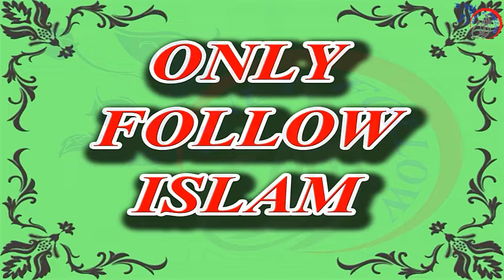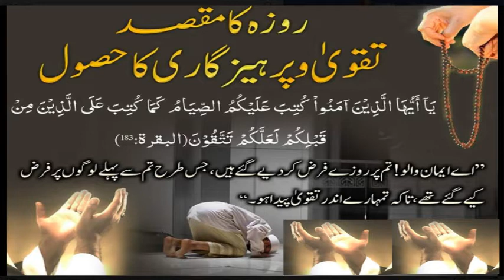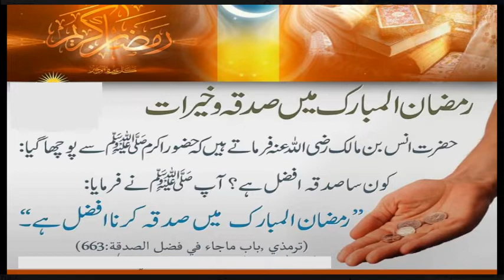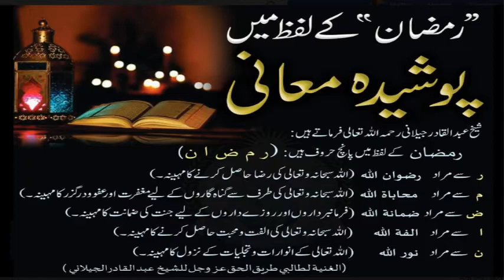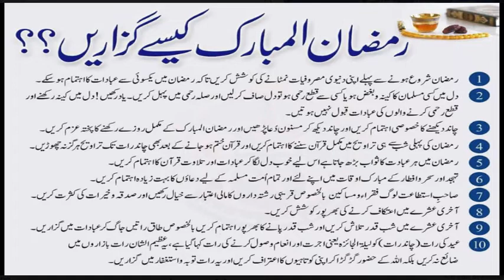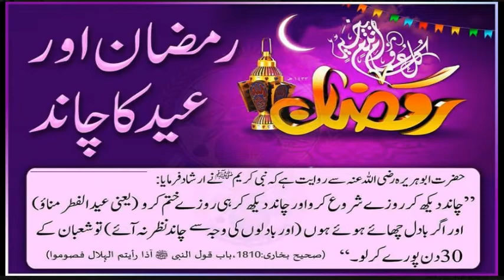Istaqbal e Ramzan 2020 !! 01/07 !! استقبال رمضان || Welcome Ramadan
1 - || " Muslims Tubes " ||

2 - || " Aao Quran Seekhain or Sikhaye " ||